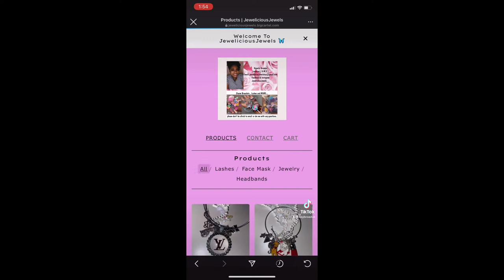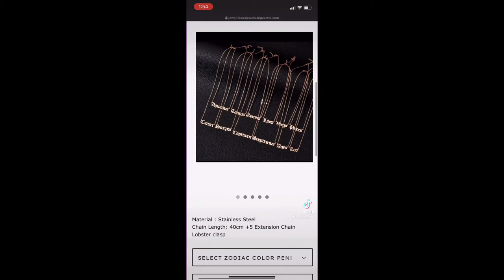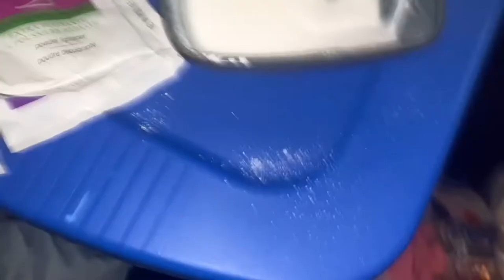TRANSFORMATION 🥰 roadto1K hairmakeover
MY FIRST TIME EVER DYING OR BLEACHING MY HAIR IN MY WHOLE 22 YEARS OF LIFE FOLLOW ME ON THIS JOURNEY!!
( Go Watch That Video To See The Color Of My Hair The First Time

Thank You So Much For Taking The Time To Watch My Video . I Appreciate It !

Also Comment Some Video Ideas

Hey Y’all I Know I Have Been Gone For A Few Weeks But I’m Back ♥️

I Also Have A Small Business
Also Follow My Business Page On Instagram

Headbands , Mask , Variety Of Mink Lashes 😍 , Anklets , Zodiac Signs Necklace & Of Course Designer Charms Bracelets 🙌🏾  . Adjustable Bracelets .